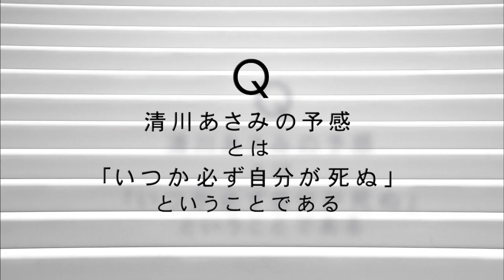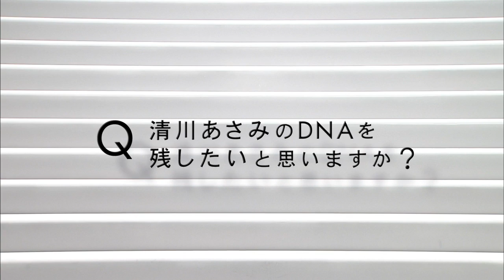【清川あさみの予感】ロングインタビュー (オデッサの階段)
清川あさみは多作である。

毎朝、日の出より先に起き、黙々と作業を行い、日付が変わる頃に就寝する。

なぜ彼女は、これほどまでに創作活動に没頭するのだろうか。

清川あさみが作品を作り続ける理由。それは、何かを予感しているからかもしれない。

死は万人に必ず訪れる。普段の生活で忘れがちな"死の予感"を抱き続けているからこそ、清川あさみは作品を生み出し続けるのだ。

清川あさみの予感とは「いつか必ず自分は死ぬ」ということである。